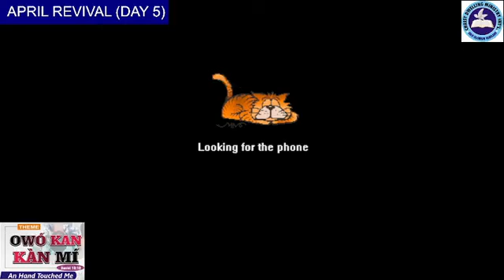APRIL REVIVAL (DAY 5) 14th April, 2023